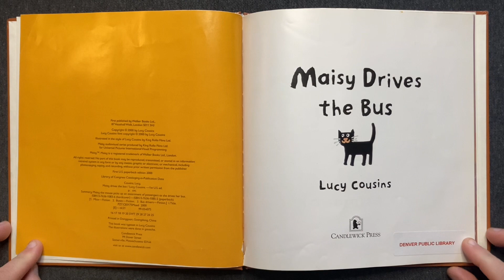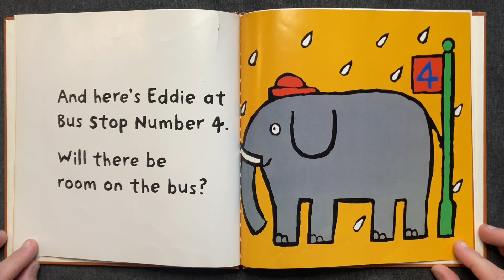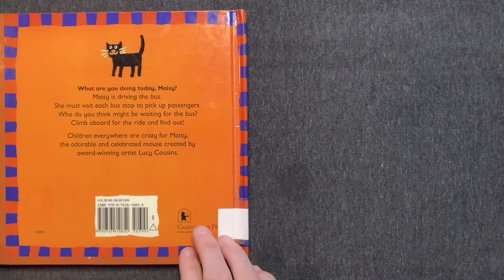Maisy Drives the Bus | Children's Book Read Aloud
• Maisy Drives the Bus by Lucy Cousins (2000)
• From the series: Maisy